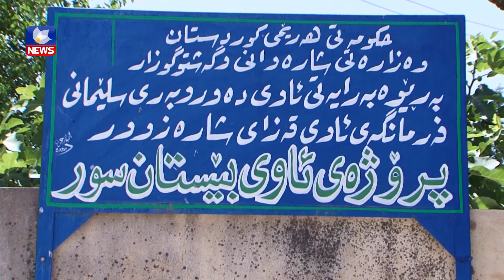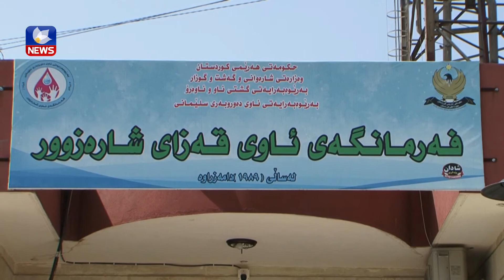كارەبای گوندی بێستانسوور بەهۆی رێگرتن لە دانانی پێوەری زیرەك كەمكراوەتەوە